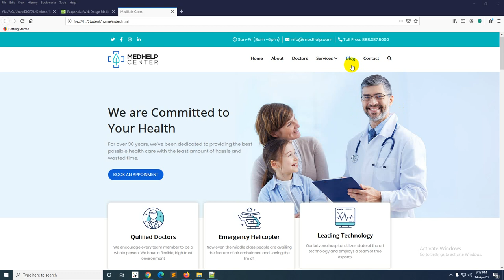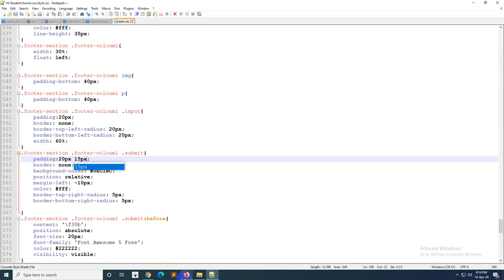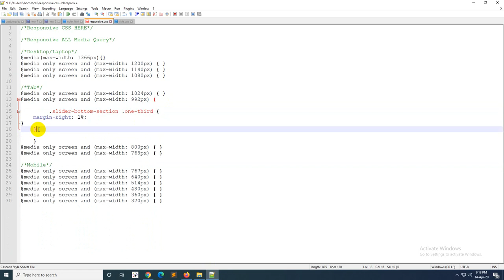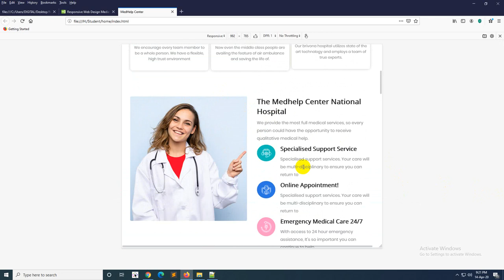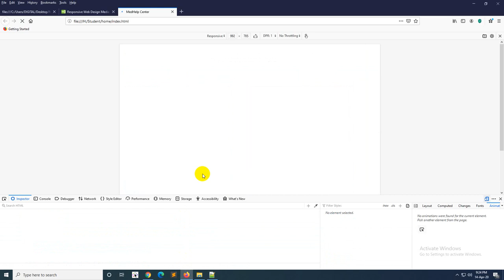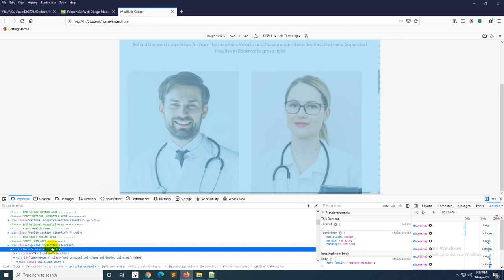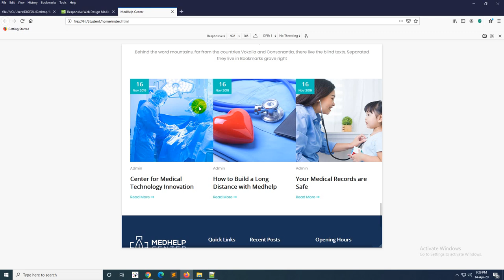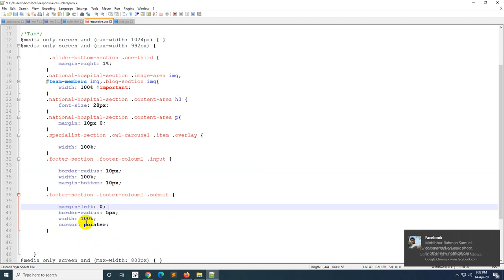HTML,CSS to Responsive Design Part - 03 | By Hello Mahfuj